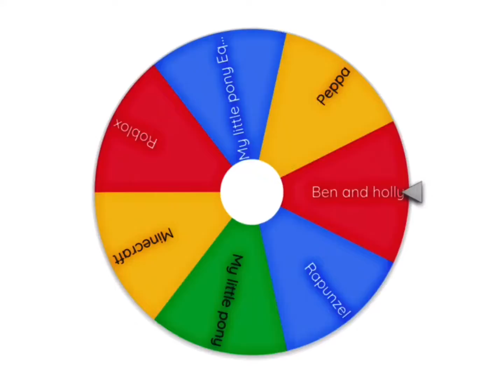Rise of tmnt meet ??? (￼read desc)￼ 1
I re-create the teenage mutant ninja turtles and peppa pig again. BUTTTTTTTTTTT, these videos are for voting now these random edits or memes are voting for a meet video so you’re going to vote in the comments what are you gonna vote for the meeting video with rise of the teenage mutant ninja turtles. :D